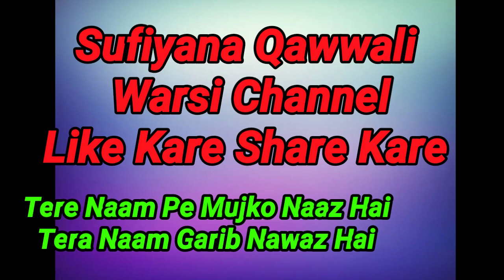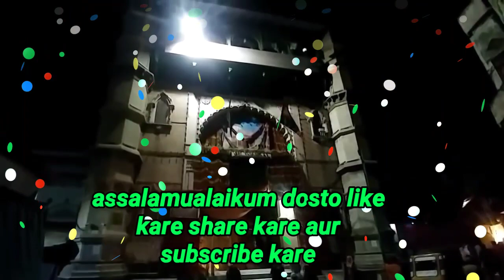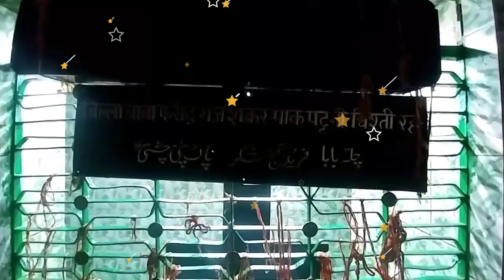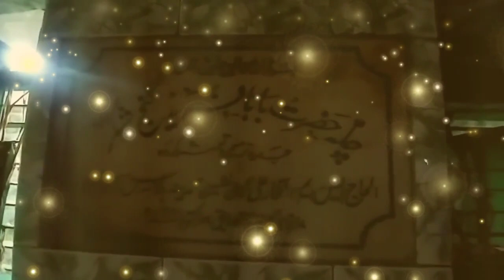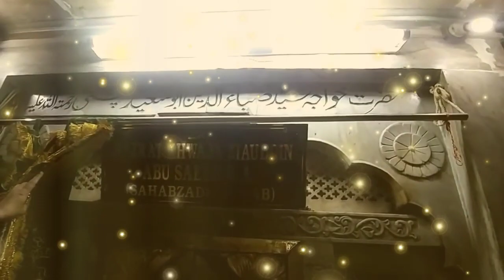Khawaja Garib Nawaz Ki Sab Se Behtreen Qawwali Tera Naam Garib Nawaz Hai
More Qawwali Click Here .